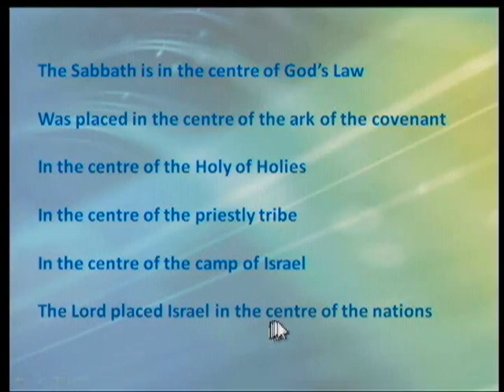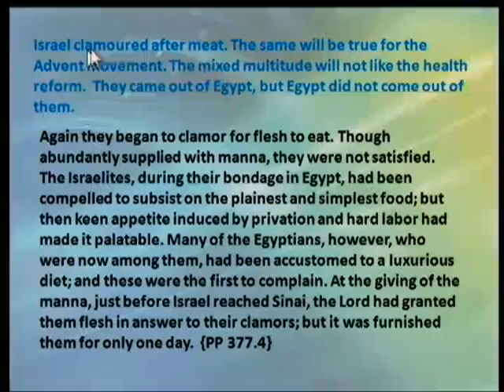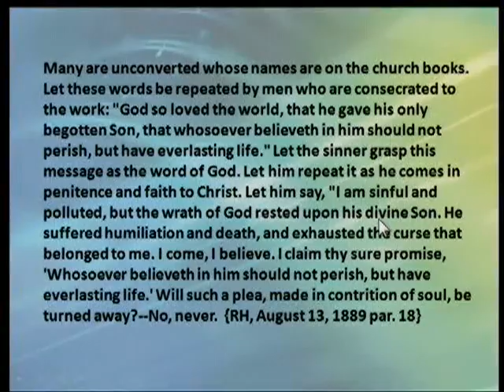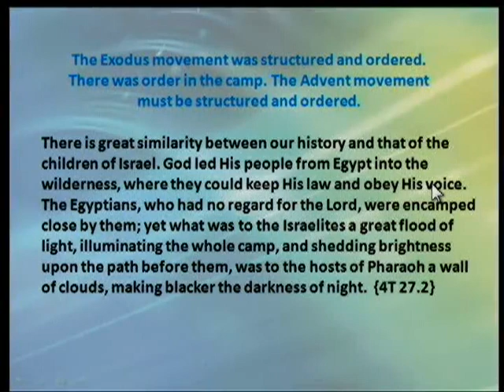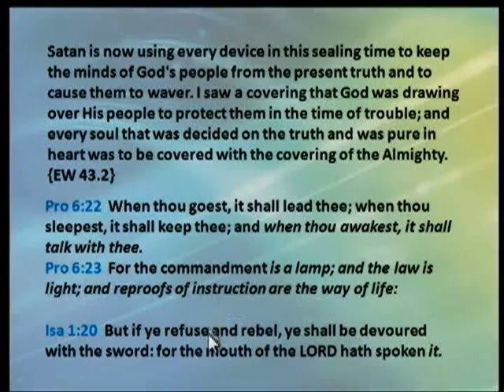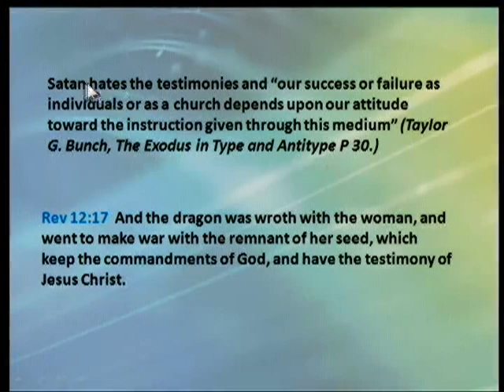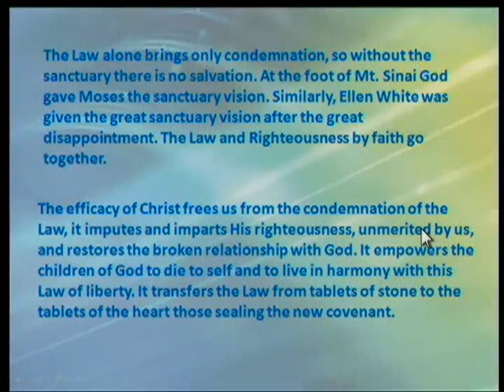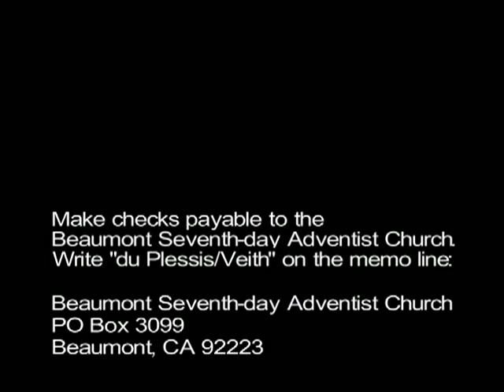Walter Veith, 1844 in Type and Antitype (part 2), 5-18-2011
Walter Veith, 1844 in Type and Antitype (part 2), 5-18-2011. (Recorded during the visit of Francois du Plessis and Walter Veith to southern California.